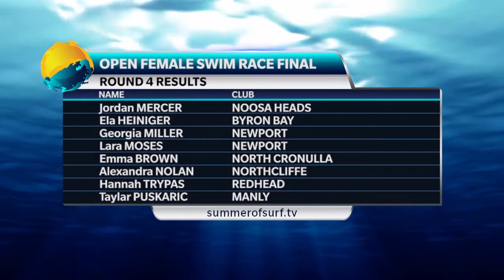Summer of Surf 2015 16 Round 4 Thirroul Womens Surf Race